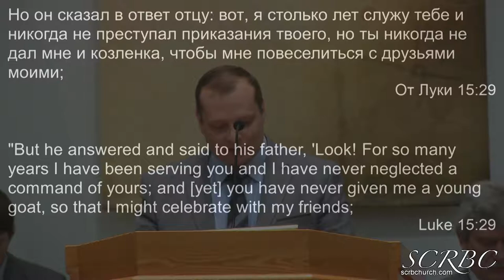2019 02 09 Благость Бога Д Смирнов